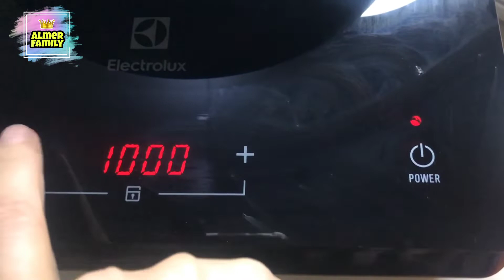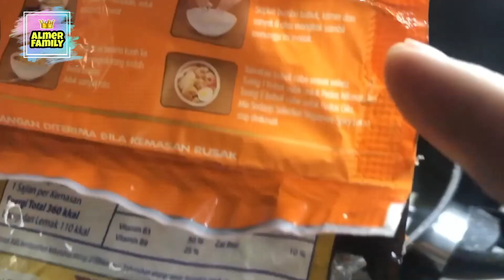Ternyata Ada Mie Se Enak Ini !!!!! 😳 Mie Sedaap Spicy Laksa Singapore Level 2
beli perlengkapan makan di shopee

Kunjungi juga video saat di Turkey lainnya yah